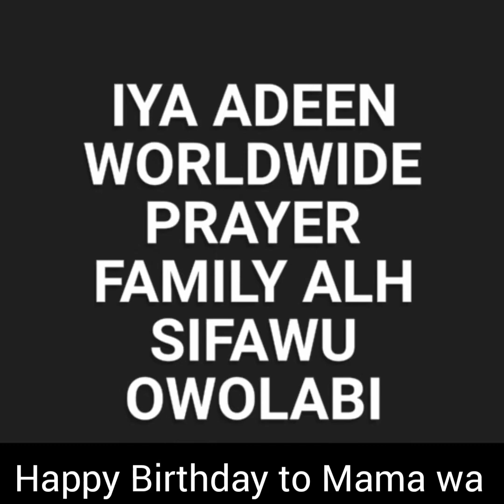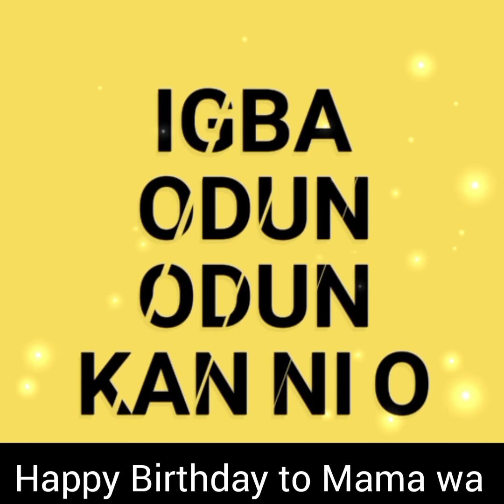HAPPY BIRTHDAY TO ALH SIFAWU OWOLABI Iya Adeen Worldwide Prayer Family